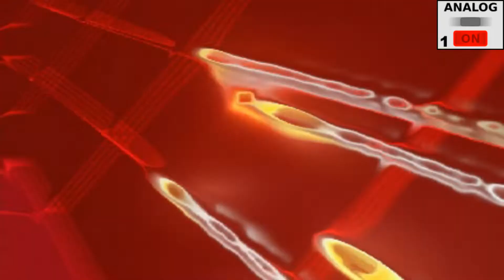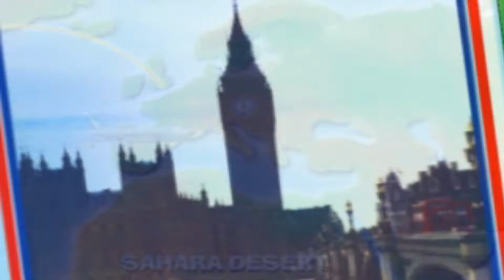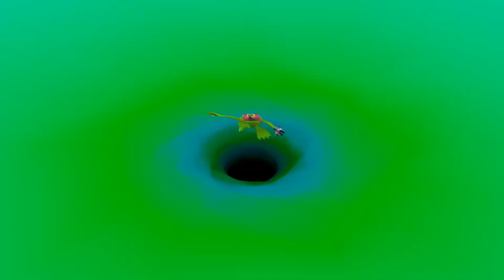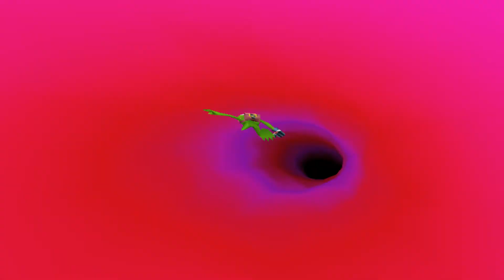Let's Play Muppet Monster Adventure - Part 1 - Peacock Purgatory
Hello and welcome everyone to another brand new Let's Play I'm starting on my channel! 😁 It's Muppet Monster Adventure!
I've wanted to do this game on my channel for years, so I'm very glad I'm finally starting it! If you love Spyro games, you'll for sure love this game too! ;)

In this first part, we start off the game and I go through the very first level; Peacock Purgatory!